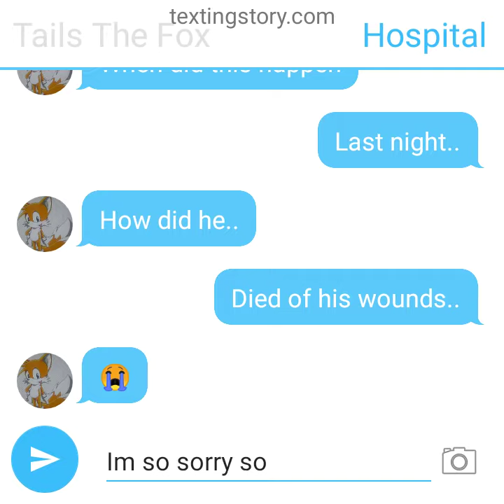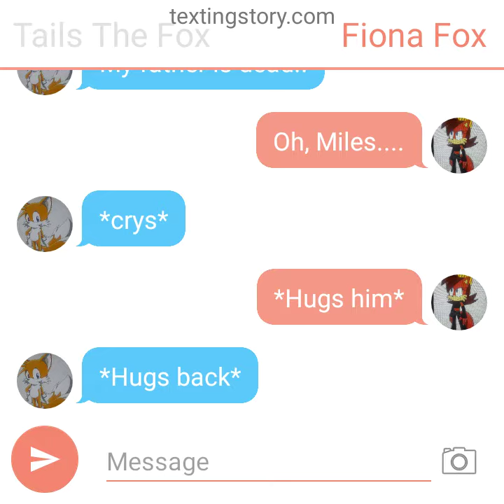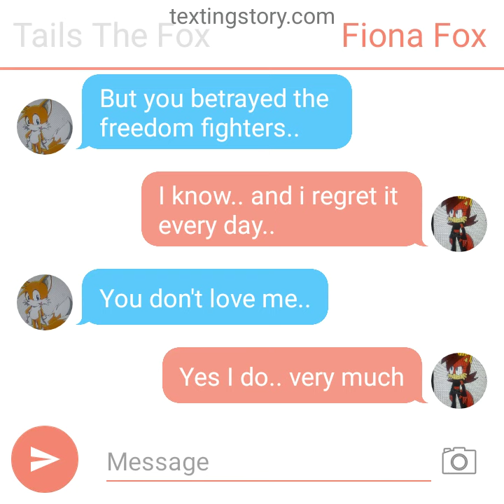Tails and Fiona 2